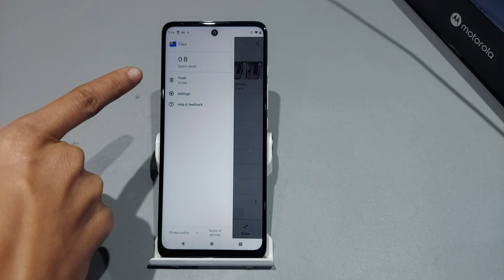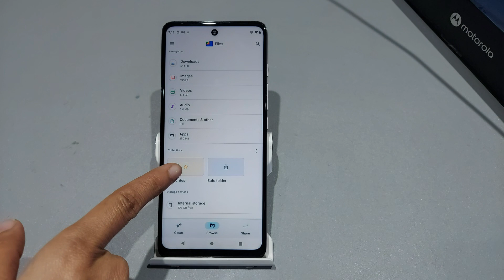How to reset safe folder in moto g31,g 5g | Moto g31 me safe folder reset kaise karen